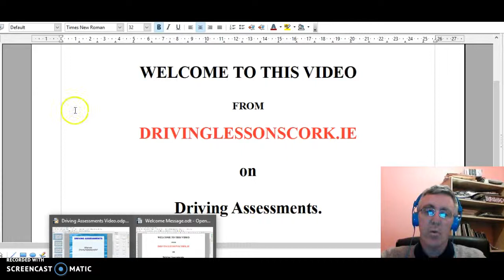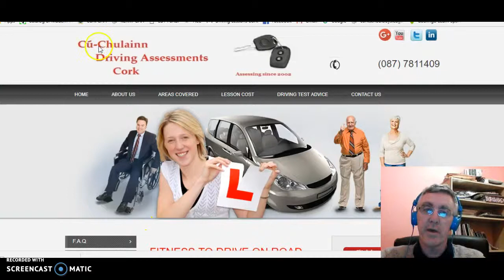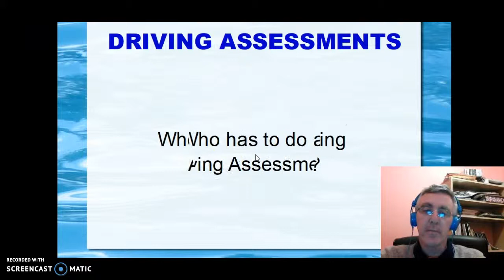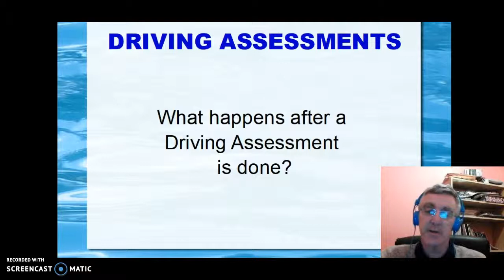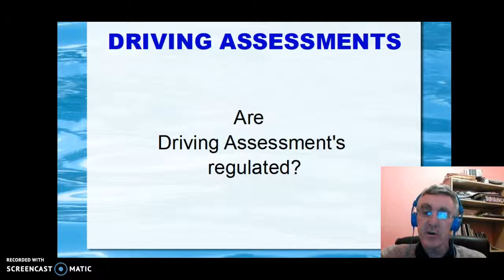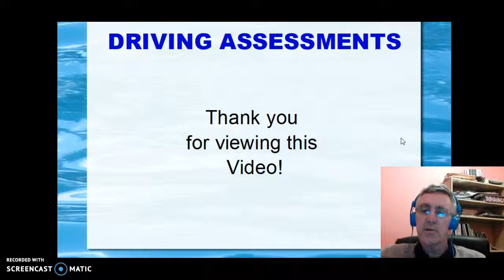Irish Driving Assessment Overview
Thanks, folks for viewing our content.

The Driving Assessment Service provided by Cú-Chulainn Driving Assessments Cork and Cork OT Services respectively can be viewed on:

and,

Driving Assessment
Fitness to Drive
Slainte Agus Tomaint - Fitness to Drive Guidelines
Driving Lessons
Driving Test
Driving Lessons Cork